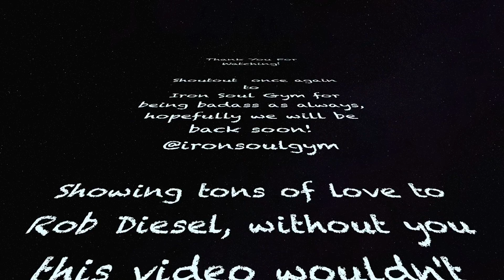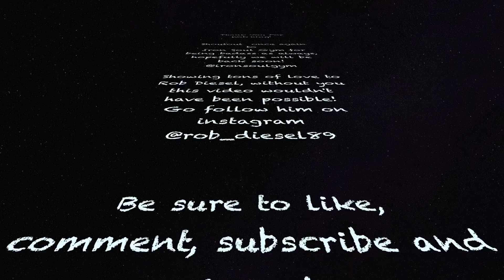Zombie Leg Day! (Feat Rob Diesel)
Leg Day with Rob Diesel be on the look out for the Vlog coming soon!
Enjoy the motivation and badassery!

I do not claim to own or produce the music provided in this video. The following is the artist and song title: